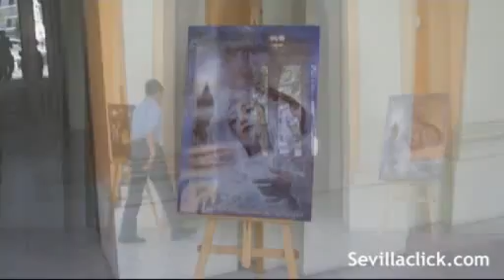Coronación Virgen de Regla (Panaderos)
En el mes de septiembre de 2010 se celebra la Coronación Canónica de la Virgen de Regla de la Hermandad de los Panaderos. Numerosos actos se convocaron para celebrar este acto: exposición en el Ayuntamiento, conferencias, pregón... el miércoles 22 la Virgen fue trasladada bajo palio a la Catedral, donde se celebrará Triduo y el domingo 26 pontifical de Coronación y regreso a su Iglesia. En la exposición del Ayuntamiento, que contiene enseres relacionados con la coronación canónica de María Santísima de Regla, su Imagen Titular, se exponen: el manto de la Coronación, confeccionado para la ocasión por Mariano Martín Santonja; la saya de la Virgen, del mismo autor; la corona nueva en oro,  elaborada por la orfebrería Hermanos Delgado; la diadema de la Virgen, regalo reciente de las hermandades del Miércoles Santo y repujada por Marmolejo; la flor de plata sobredorada, que simula el lino salvaje, regalada por los niños bielorrusos que pasan su estancia en Sevilla acogidos por la hermandad; la bambalina delantera, recién restaurada por José Ramón Paleteiro, túnica del Cristo, réplica confeccionada por Mariano Martín Santonja, cuyo original es obra de Rodríguez Ojeda; dos cuadros de la Inmaculada y la imagen de San Juan Bautista, recién restaurados por José Seller y Adoración Velasco; dos dalmáticas (vestuario de los acólitos).